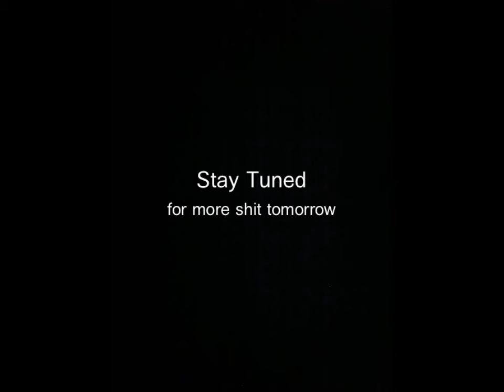JET MARKET - Pacific Takeover Tour - Day 3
These videos have been shot and edited with a smartphone during our tour in Australia and Japan in October and November 2011. We hope you enjoy them!